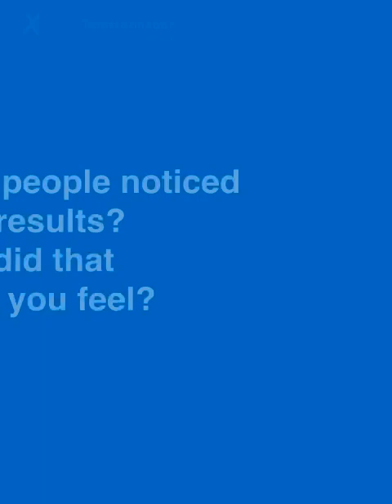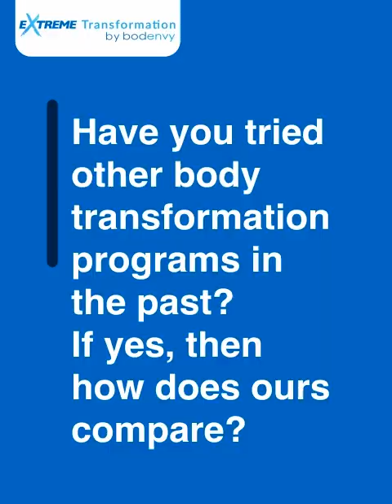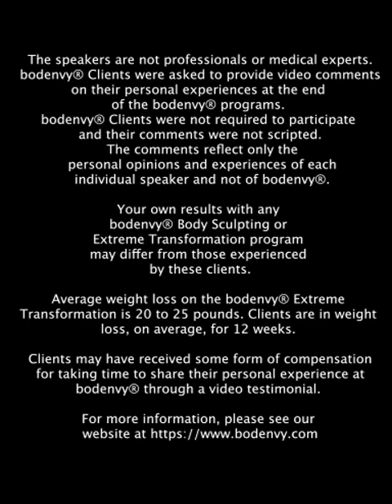"I Feel More Healthy" - bodenvy Extreme Transformation Testimonial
After gaining some extra pounds, Michael decided to come to Bodenvy to get rid of the unhealthy visceral fat and achieve a healthier lifestyle. Let's hear him out!